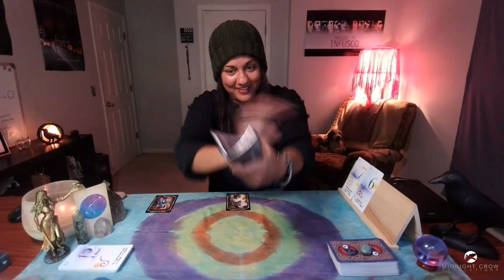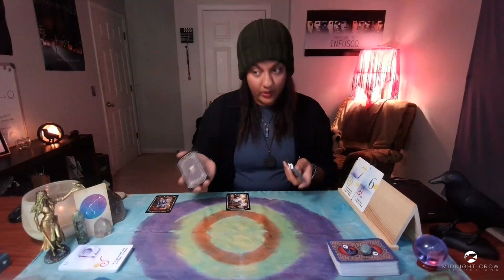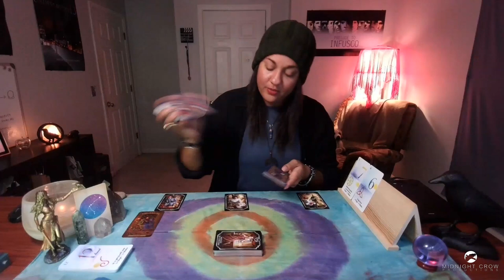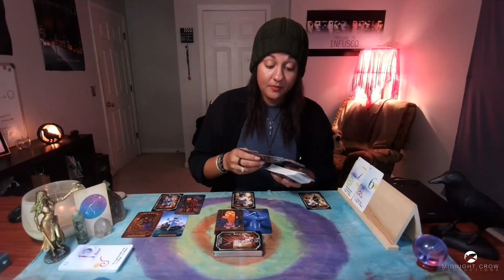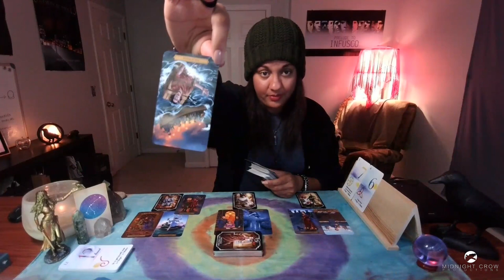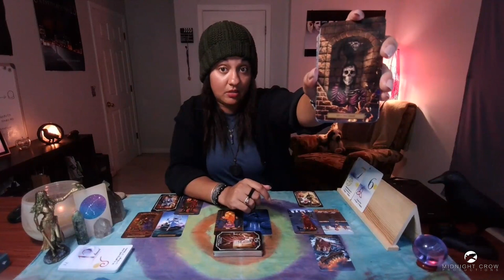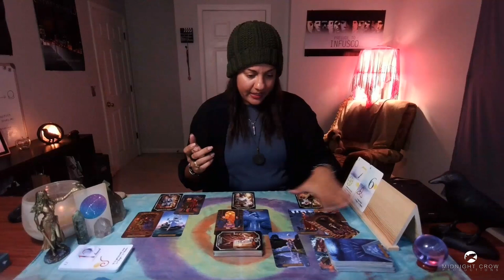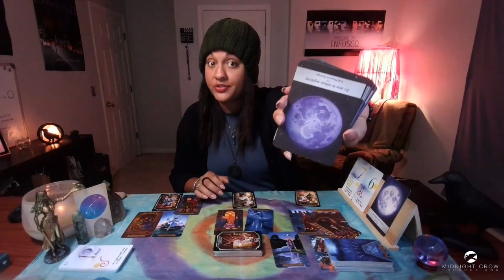♒️ AQUARIUS - NEXT 48 P2 / Watch Out For This Queen of Wands / SEP 2021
Aquarius, welcome to your Next 48 Tarot Reading.

🔮🔮🔮 NEW MASTERCLASS 🔮🔮🔮
"Follow Your Intuition - Tarot Masterclass"

TIMESTAMPS:

Intro - 00:00​​​
Start - 00:00:30​

🔮 WANT TO WIN A PERSONAL 30 MINUTE READING WITH ME??? 🔮

1. Commenting on any of my YouTube videos with a BUTTERFLY 🦋 emoji.

2. Following one of my Instagram accounts (links below). Following each Instagram counts as a separate entry, as well as liking and/or commenting on any picture using the butterfly emojis listed above.

SOCIAL CHANNELS